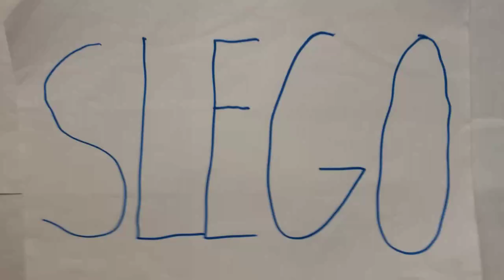SLego Episode 20: A Hero's Sacrifice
While being honored by the Mayor of Legend City in the park, SLego and Obsidian are attacked by a new crime boss called Red Ray!